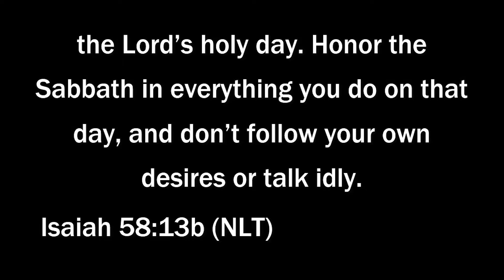Sabbath & Other Important (But Ignored) Life Rhythms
Key text: Isaiah 58:13 (NLT)
Speaker: Chris Bryant, Senior Pastor